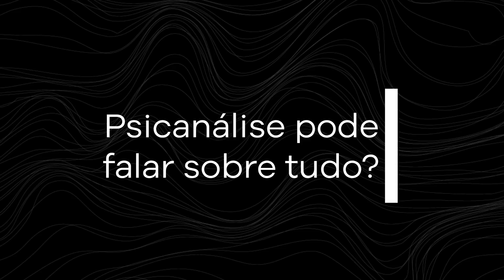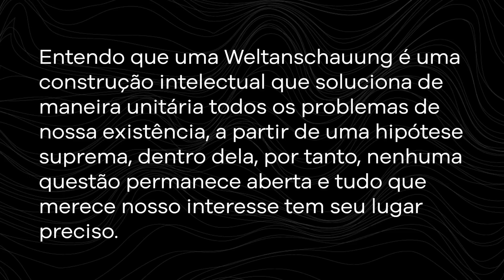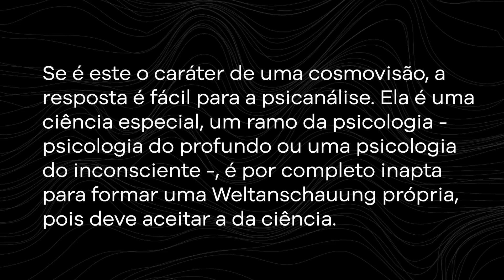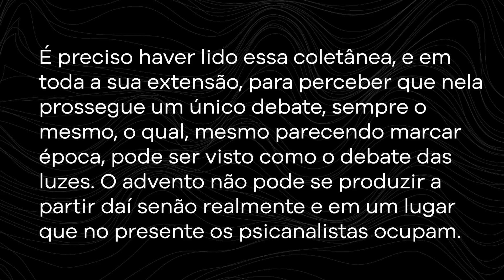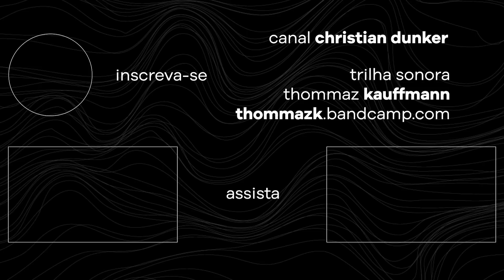Psicanálise pode falar sobre TUDO? | Christian Dunker | Falando nIsso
Psicanálise pode falar sobre TUDO? | Christian Dunker | Falando nIsso 377

Referências

Obras completas volume 18: O mal-estar na civilização e outros textos
S. Freud

O analista cidadão
Éric Laurent

Produção
buli

A arte e o motion design do canal são feitos por Caroline Mura

A trilha sonora é de autoria de Rafael Minerbo

2022